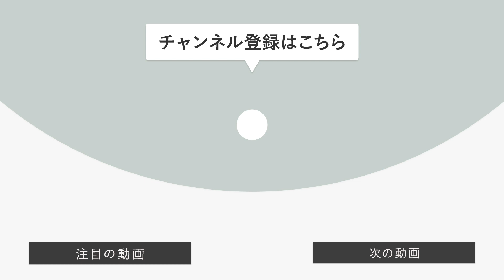【 オシャレも機能性も譲れない人必見！NANGAのTAKIBI ‹タキビ› シリーズ】 / ROCOCO 別注 ナンガ タキビ ユーティリティーベスト / 15607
【 HAKU Official Global Online Store 】
（ HAKU 官方全球在線商店 ）

■ブランド / 商品名
NANGA / 別注 タキビ ユーティリティーベスト

■商品詳細
『 ROCOCO / ロココ 』が『 NANGA / ナンガ 』に別注をかけた、

独自の”TAKIBI”をメインファブリックに採用した、ユーティリティーベスト。

難燃素材を使用した生地は、火を扱うキャンプシーンなどはもちろん、

マットな色合いや程よいゆとりのあるシルエットは、都会的な雰囲気もバッチリ。

アウトドアに限らず、日常使いでも幅広いスタイルで大活躍してくれますヨ。

【 SNS 】
・Men's